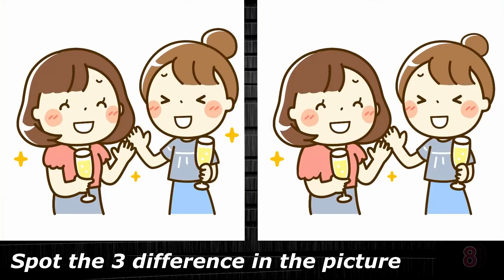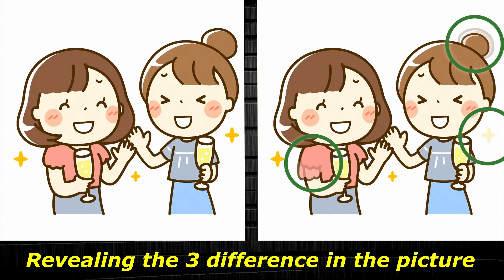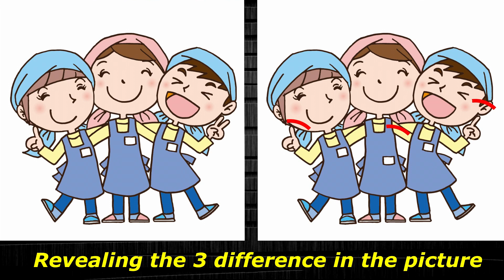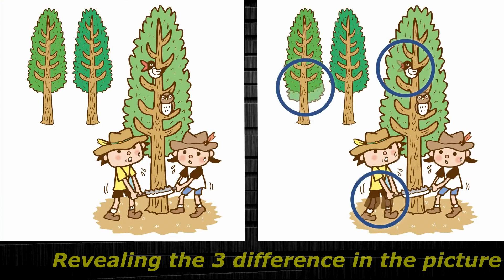Spot/Find the difference/puzzle - Have a healthy brain and grow its potential - Dementia prevention